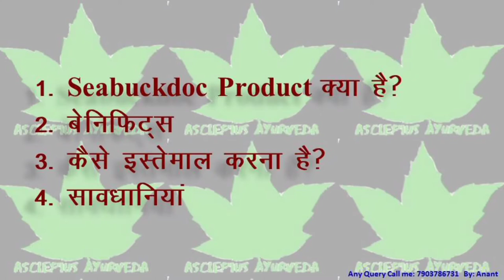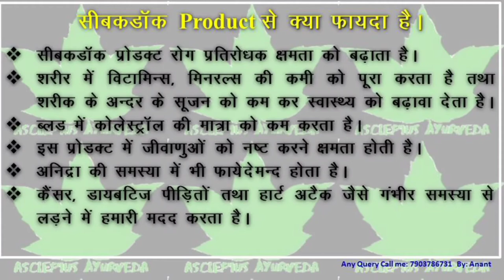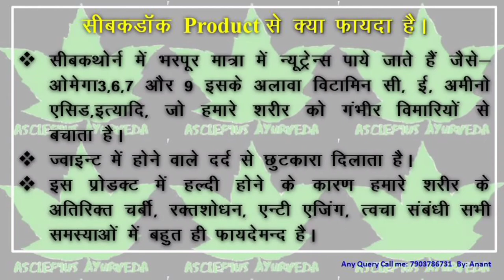Seabuckdoc Juice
Asclepiuswellness, AWPL

             जरूर लेले। 🙏🙏🙏